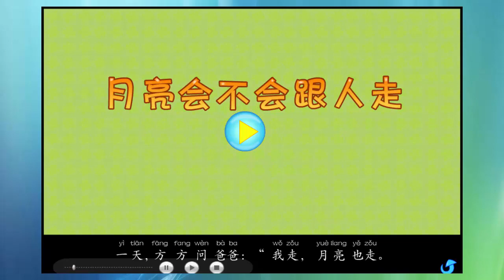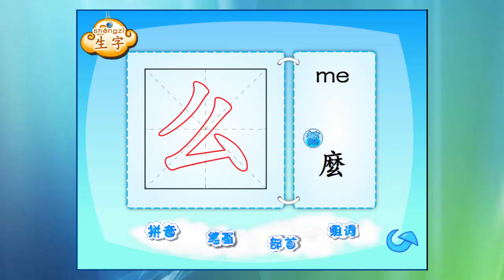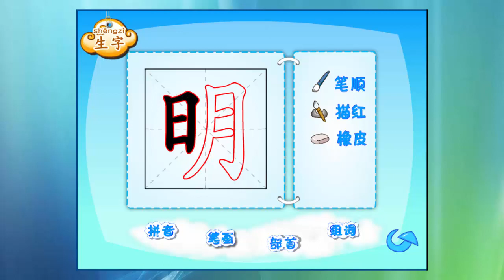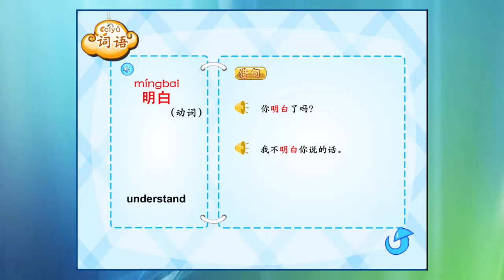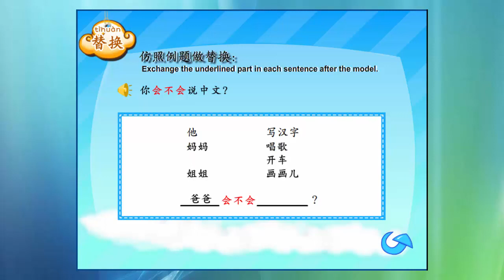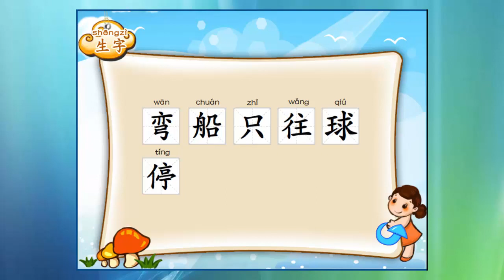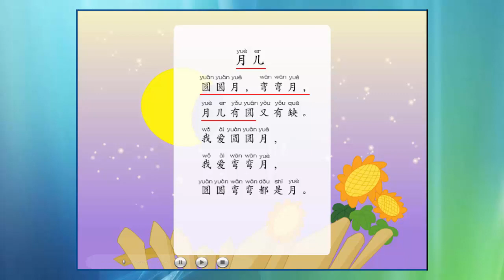Learn Mandarin Zhongwen Book 2 Chapter 8